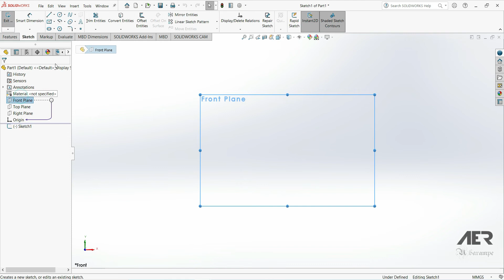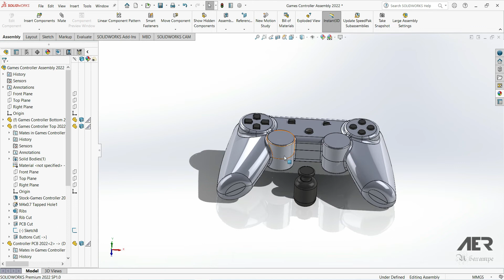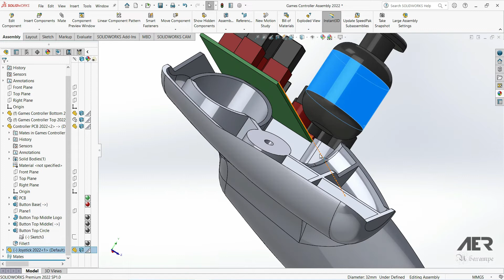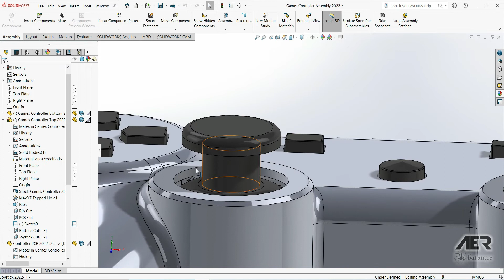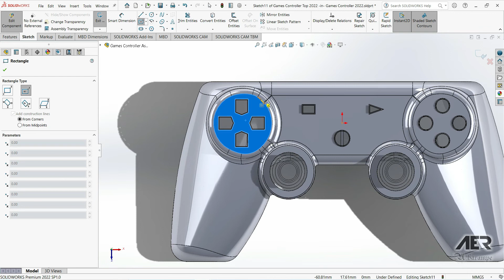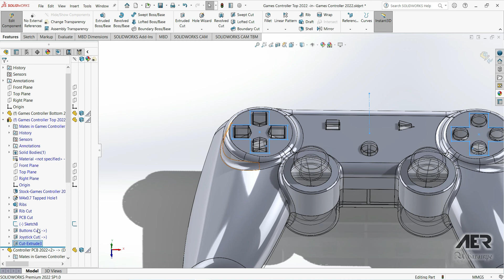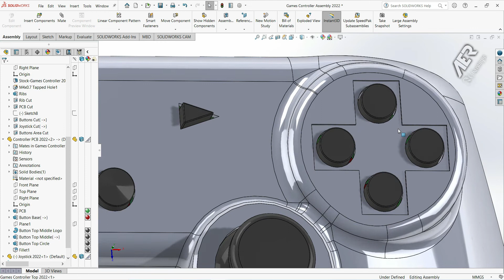Solidworks Tutorial Sketch Shape Creating & Adding The Joystick PS & Xbox Stage#8 English-AER Int.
This series are step-by-step collection of building Game Controllers or Playstation or Xbox Joysticks that we usually encounter using Solidworks software.  In this stage, we will Creating & Adding The Joystick PlayStation & Xbox.
Done by beginners who are certainly not experts, so it is hoped that it will be easily accepted by beginners and not too slow for intermediate and advanced classes.

Please understand for all the shortcomings, hopefully you can enjoy it with soothing but uplifting music. Thanks to llouis, Sean Jo, Lewbi & KaizanBlu, and of course to Solidworks and YouTube.

Learn little by little, but regularly. Research shows that students who study regularly every day are more likely to achieve their goals.

Solidworks Tutorial Sketch Shape Creating & Adding The Joystick PlayStation & Xbox Stage#8 English - AER Int.